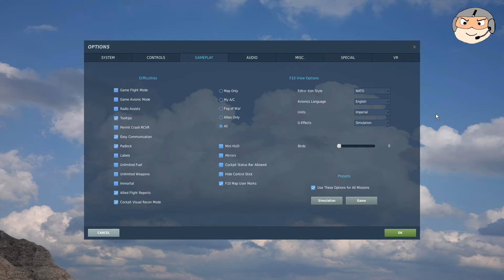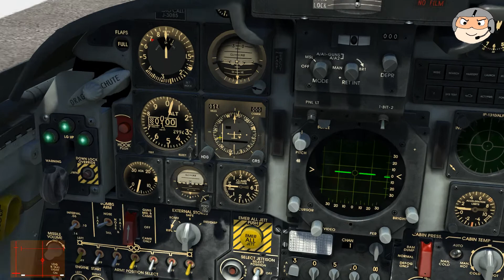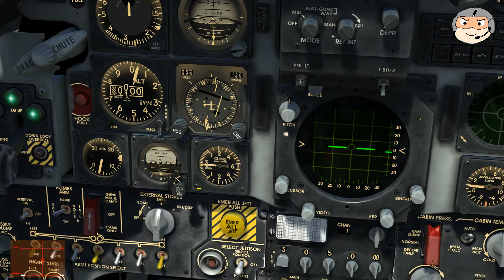DCS : เจ้าเสือ F-5E กับการระบบเดินทาง TACAN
ระบบนำทางของ F-5E จะมีเพียงแค่ TACAN เพียงอย่างเดียว คลิปนี้จะแนะนำวิธีใช้เจ้า TACAN ไปในตัวนะครับ